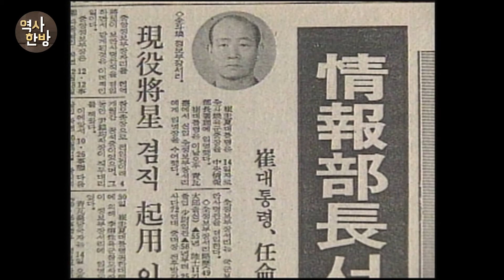영상한국사 I 076 전두환, 중앙정보부장 겸임으로 정보망을 장악하다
1980년 4월 14일 전두환 중앙정보부장 서리 겸직 발령 보도가 있었다. 중앙정보부장은 관료급으로 국무회의에 참석할 권한이 주어졌다. 보안사령관이었던 전두환이 겸직할 경우 군과 민간의 중요한 정보망을 확보할 수 있었다. 중앙정보부장은 민간인이어야 했고 겸직할 수도 없었다. 전두환의 중앙정보부장 발령은 법을 위반하는 조치였다.